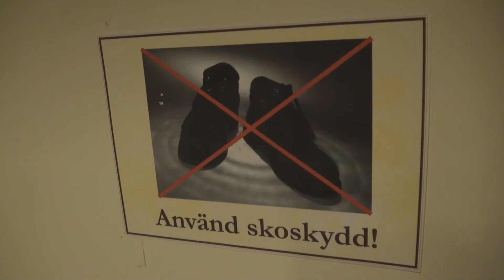Franknytt - Gymnastiksalen på Tärna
En nyhetstelegramövning av Christoffer Frank på Tärna folkhögskola, 2013.